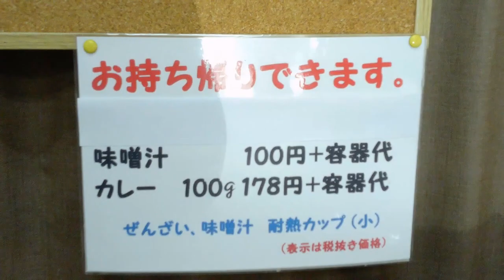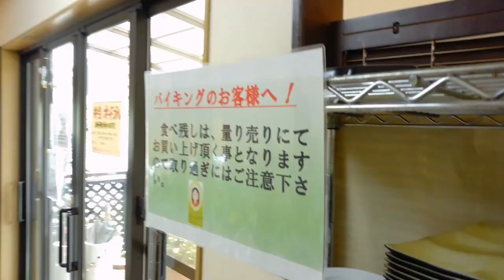【食べ放題】竹取物語（福岡県宗像市）の総菜・バイキングで食べまくる♪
今回は、福岡県宗像市にある『竹取物語』さんへお伺いしました。

こちらのお店はお惣菜が中心のお店です。
量り売りもしてあるので、お弁当として購入されているお客様も多かったです。
食べ残しは量り売りで持ち帰れますので、お昼の食事をとるついでに、
夕飯のおかずも買っていくみたいなことも出来ますね（笑）

お肉がないわけではないので、種類も豊富で、いろんなものをたくさん食べれて
満足でした。

店名：竹取物語
住所：福岡県宗像市野坂2729-3
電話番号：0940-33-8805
営業時間：11:00～18：00　(最終入店時間17:30)
　　　　　日曜営業